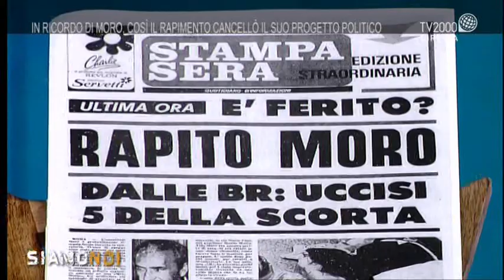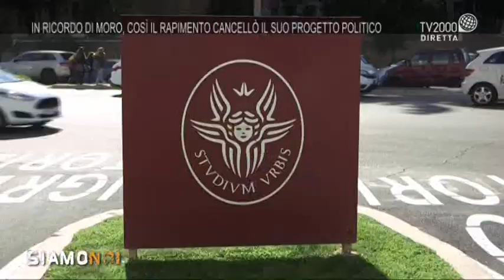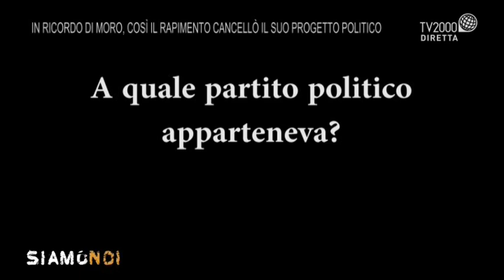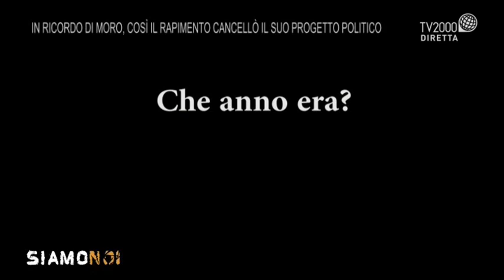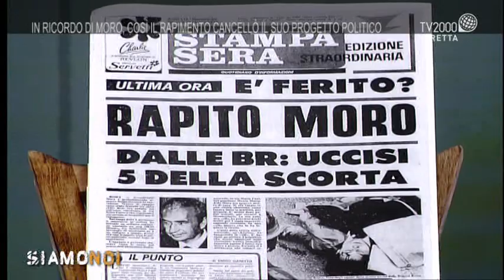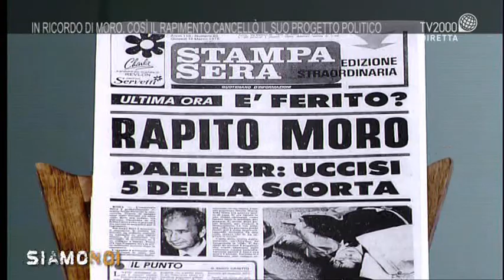Siamo Noi - Aldo Moro: ricordi e testimonianze di un uomo “storico”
A Siamo Noi una puntata dedicata all’indimenticato Presidente della Democrazie Cristiana Aldo Moro, rapito il 16 marzo di 39 anni fa. In studio, il giornalista Raniero La Valle e Pierluigi Castagnetti